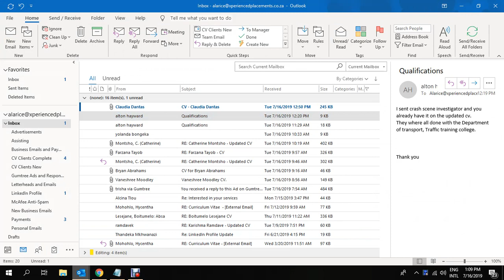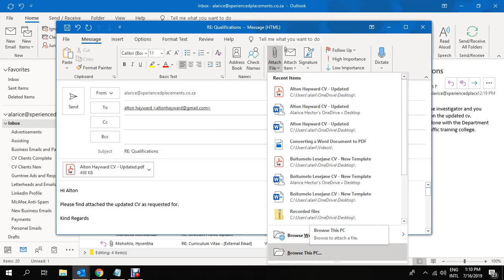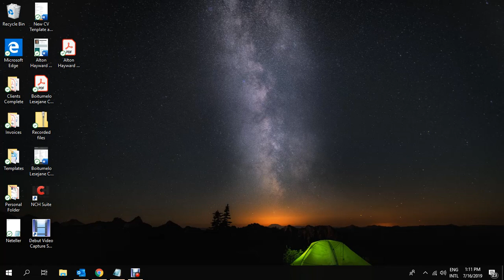How To Attach a File To Your Email When Sending An Email To A Recipient | Xperienced Placements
Learn how to attach files, folders, photos etc. to your Microsoft Outlook Email.  This is very helpful if you need to forward a colleague, friend or family member a document or photo that can be simply attached to your email and sent through to them.  This works the same on almost or email programmes.

Microsoft Outlook
Sending Emails
Attach Files To Email
Microsoft Office Outlook